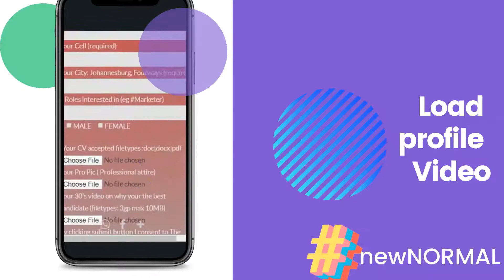Jobs ! CAREERAPP.MOBI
Job searching and applications just became faster!

3 Steps
visit Careerapp.mobi
Load you vid profile
Recruiters see your video and ring you up!!!